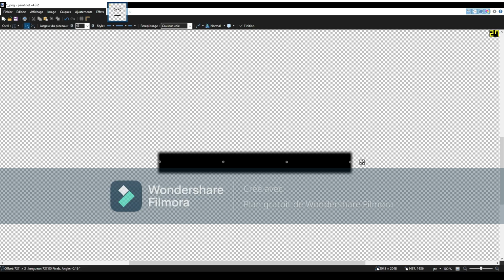Redesigning Shut Eyes Face